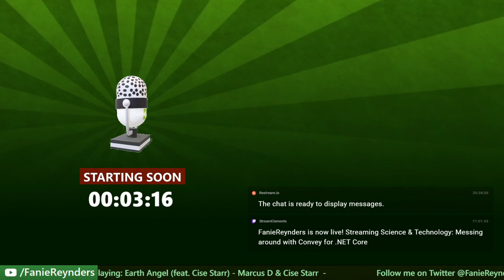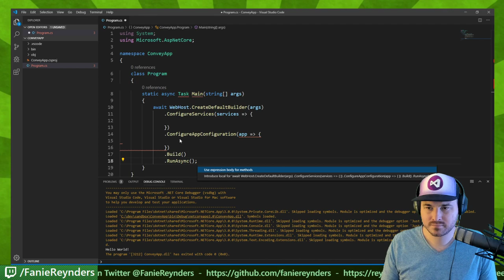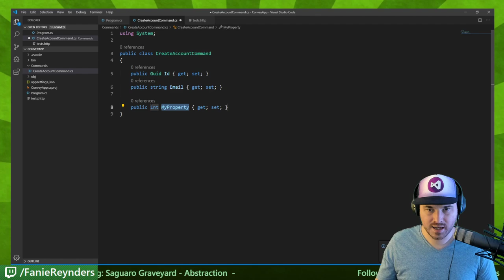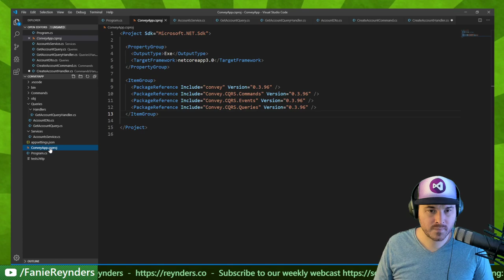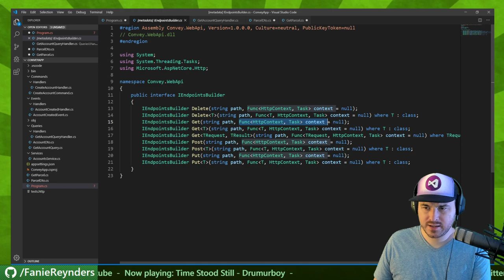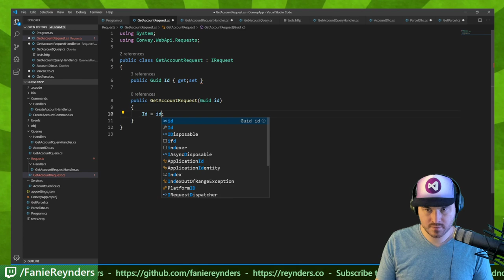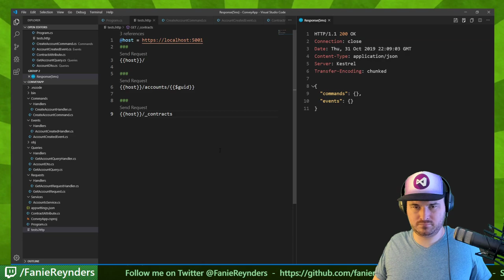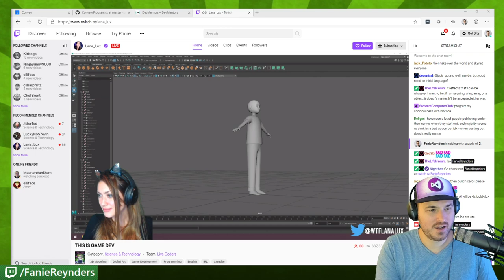Messing around with Convey for .NET Core